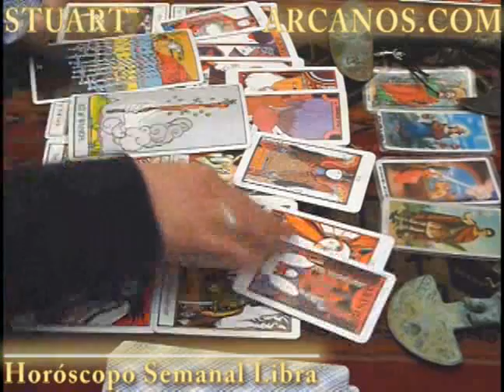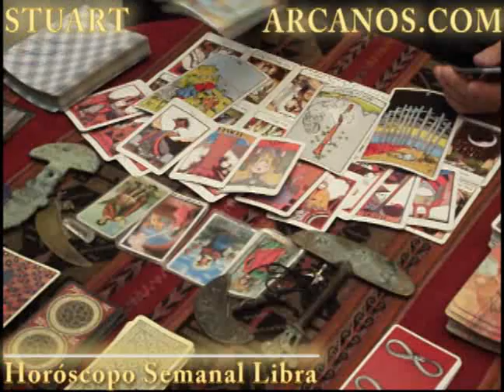Horoscopo Libra del 12 al 18 de junio 2011 - Lectura del Tarot